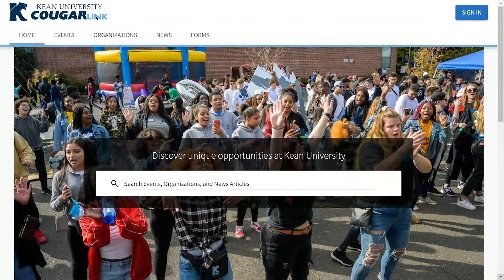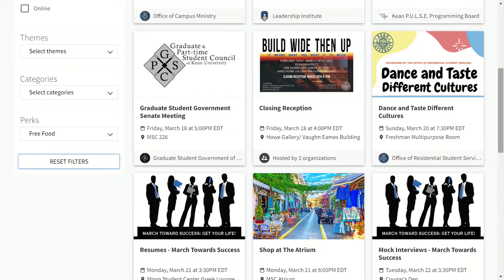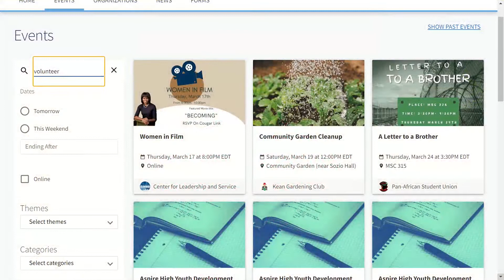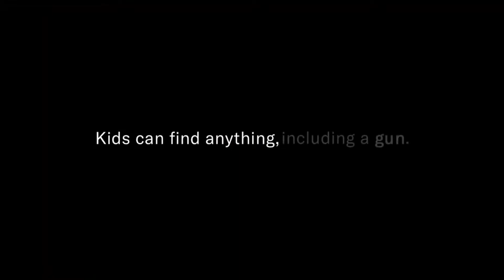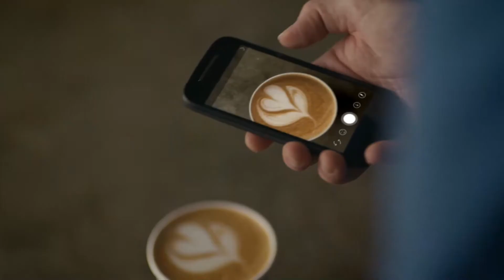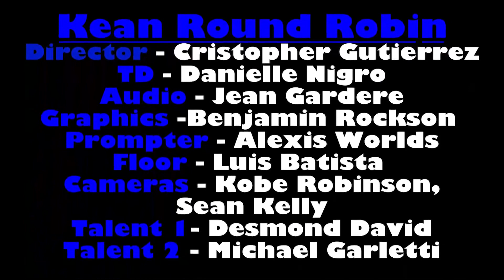Kean Round Robin- Episode 3